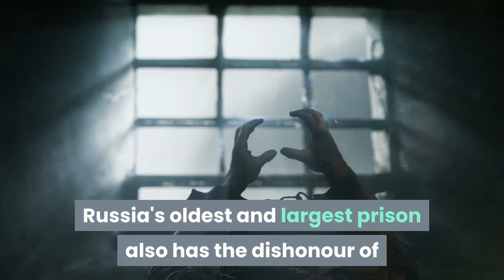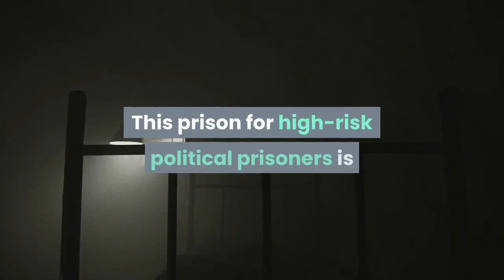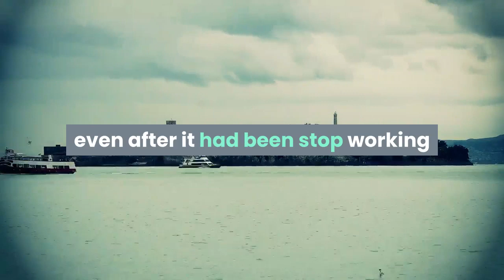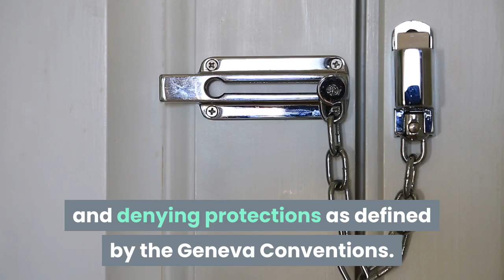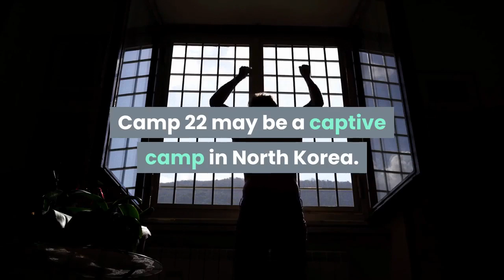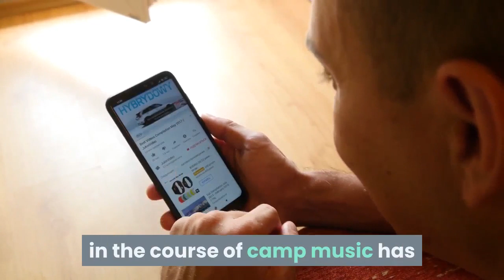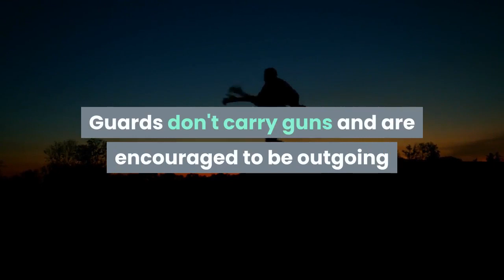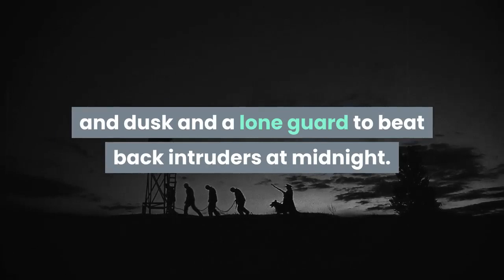10 prisons that people must at least know.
Here is the rundown of top 10 prisons that individuals should in any event know. Detainment or imprisonment is a legitimate punishment that might be forced by the state for the commission of a crime.Here is the rundown of top 10 prisons that individuals should at any rate know.